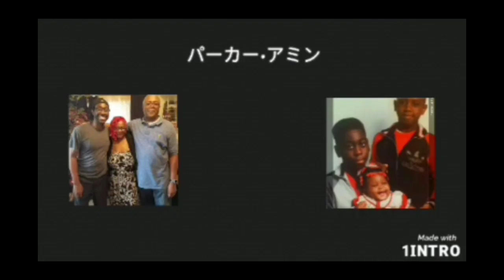新湘南バイパス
このハッシュタグを使ってインターネットで私を探してください。